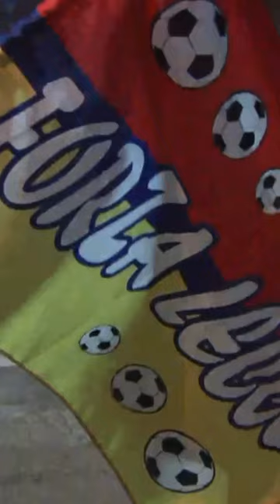5 anni di record insieme … in campo e sugli spalti